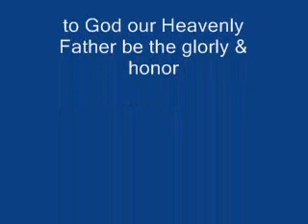Eternal life and eternal punishment .wmv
a Discussion about going to heaven or hell upon dearth